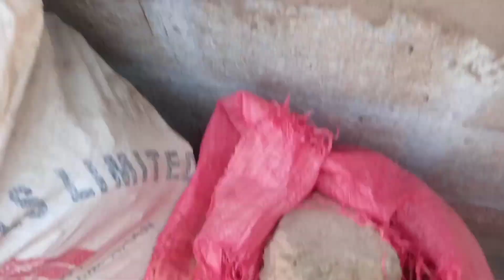محمانوں نہ بھت تھکا دیا سیما گل نیو ولوگ